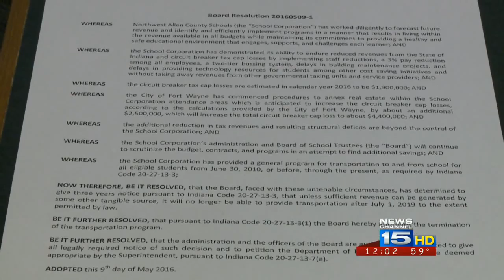City to NACS: Annexation arguments are ‘scare tactics,’ disingenuous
Northwest Allen County Schools on Monday night voted to cut bus service in anticipation of what the district has called a budget-crippling annexation by the city of land to its north.